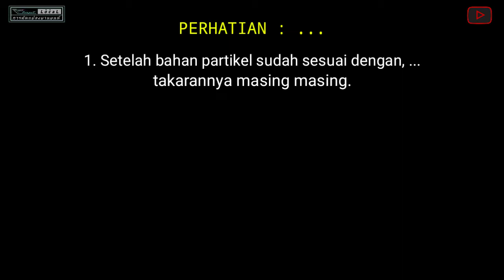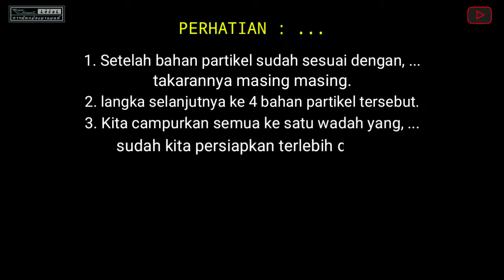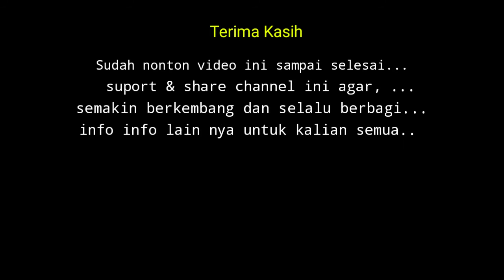Cara Mudah Menyampur Warna HIJAU TERPESONA [ GREEN LIME BOTTLE ]...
Assalamu'alaikum.wr.wb

• Terimakasih yang sudah selalu setia di Channel Youtube Op Garage Official, di video kali ini Op Garage Official sedikit berbagi Tips & Tutorial buat kalian semua.Semoga di Tutorial & Tips kali ini bisa membantu kalian semua iya !!!

cara mudah campur warna cat hijau untuk motor
campur warna hijau terpesona bagi pemula

➡️Bahan yang di gunakan sebagai berikut : __________
1, Cat candytone Yellow yamaha
2, Cat candytone Green yamaha
3, Cat candytone Blue Pepsi
4, Cat fasco metalic Gold
5, Cyralic PEARL WHITE / MUTIARA WHITE
6, Thinner jenis tipe FU

• Terimakasih buat temen temen semua yang masih setia di channel kita...
ilofiiyuuu buat kelen semua.

agar channel ini bisa berkembang dan berbagi tips dan info terbaru seputaran dunia modifikasi dll...